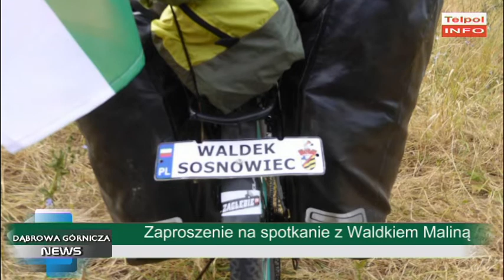Spotkanie z Waldkiem Maliną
Waldek Malina to człowiek który dopiero w wieku 40 lat odkrył w sobie podróżniczą pasję, to wtedy gracz komputerowy któremu wszelka aktywność fizyczna była obca nabył w komisie stary rower i postanowił na nim wyruszyć zwiedzać świat.